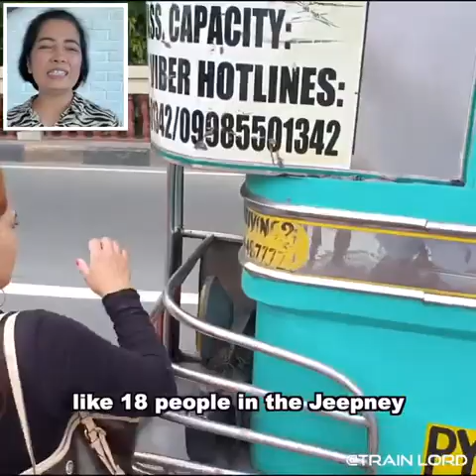Jeepney From Philippines Reviewd by Supercar Blondie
SuperCarBlondie Reviews The Jeepney from Philippines...

These are Jeepney, Philippines's Cultural Taxi Buses. Watch the Video to know More.